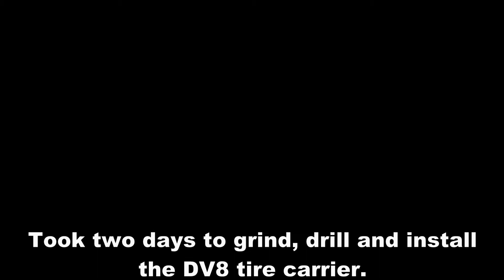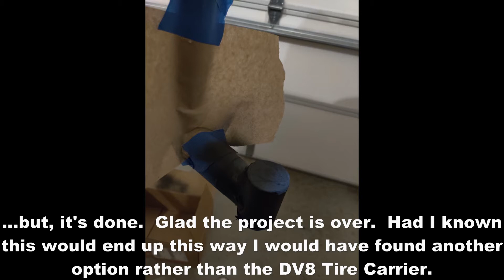DV8 Tire Carrier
I purchased the DV8 Tire Carrier from Extreme Terrain.  It took me a couple days off and on to install it.  However, when I got the bringing the carrier and the body mounting bracket together I found they didn't align at all.  See the video for specifics.